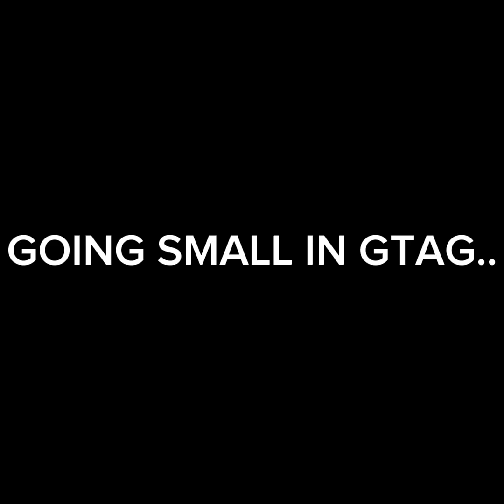Going Small In GTAG..